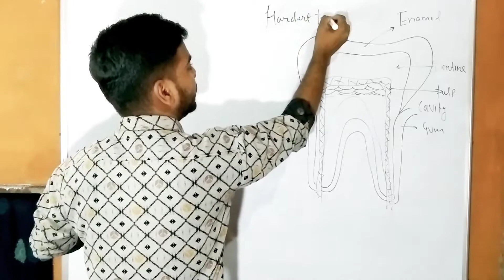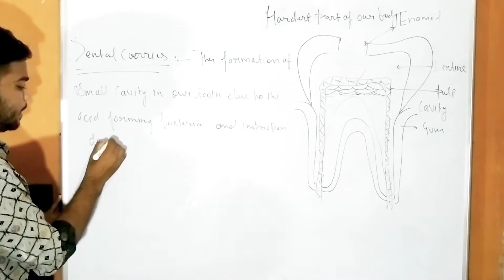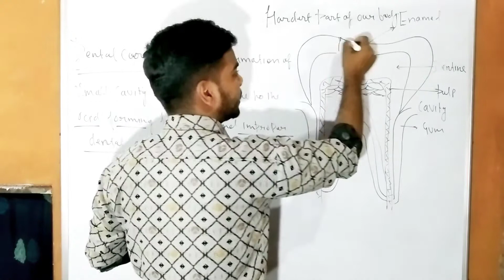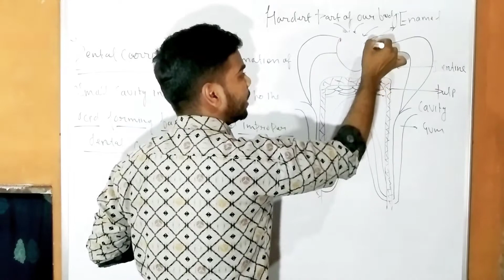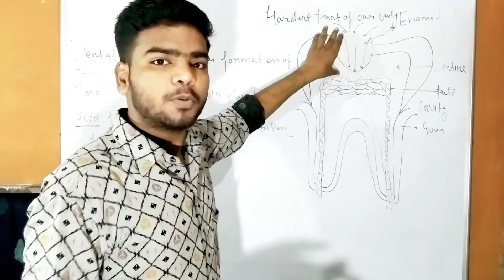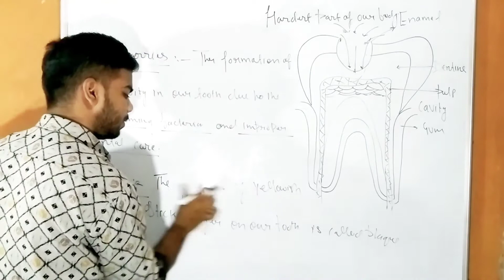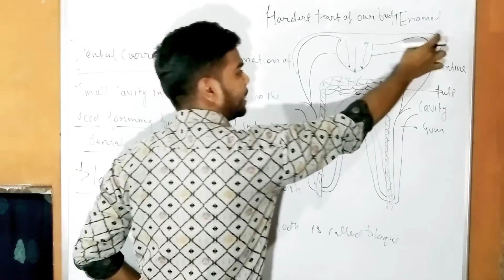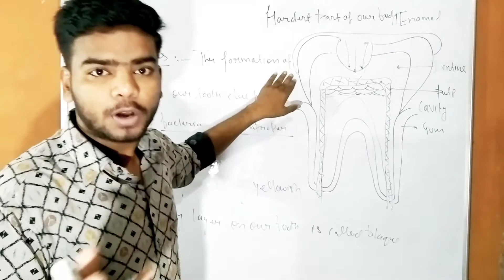Dental caries || life process 08 class 10|| tamori tutor || cbse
In this video we will learn about dental caries,how dental caries happens, structure of tooth, about the yellowish layer,plaque and its formation,improper dental care

life process 07 Nutrition in himan being
Human digestive system

thanku